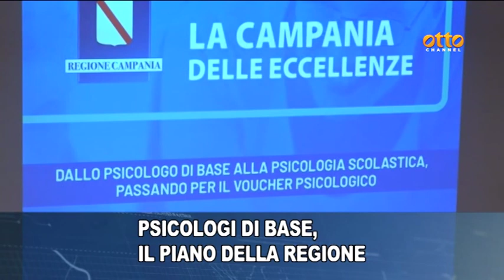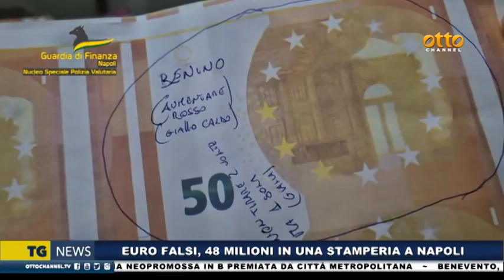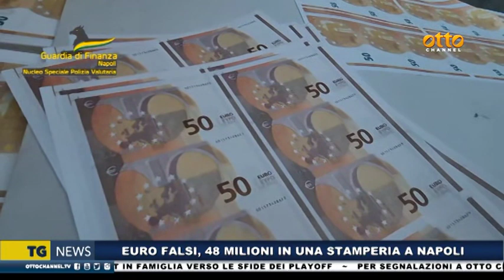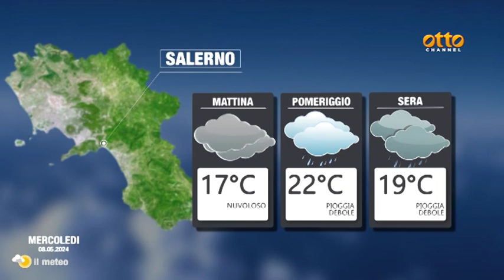Tg news 7 maggio 2024 - ore 19:45